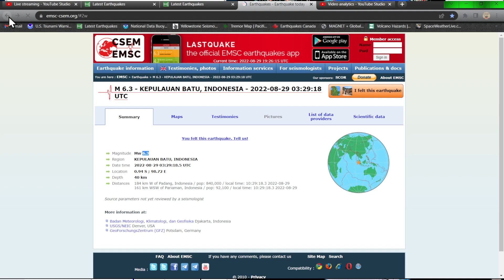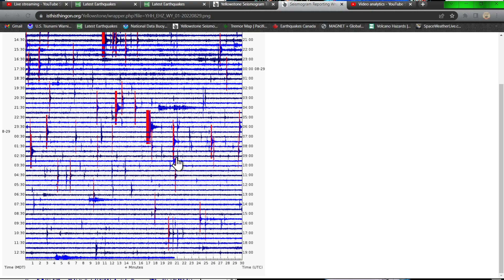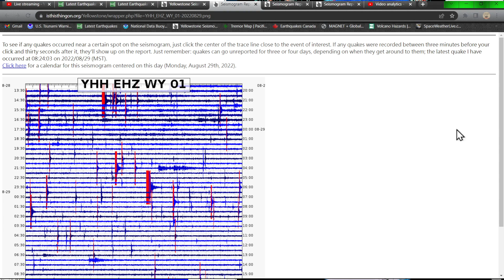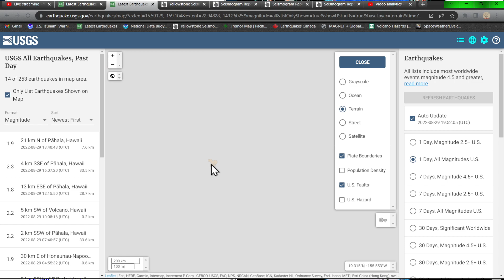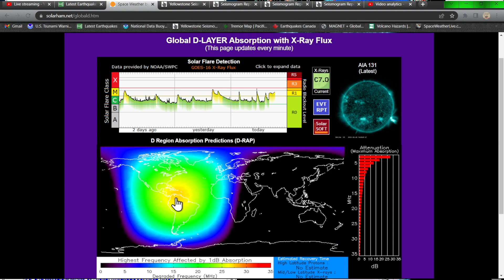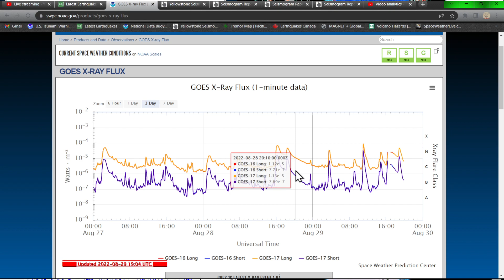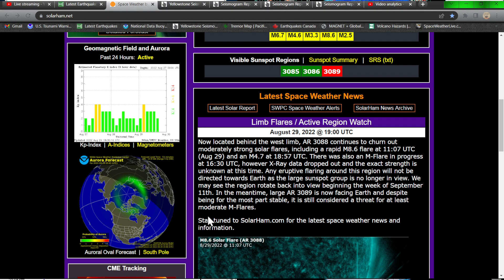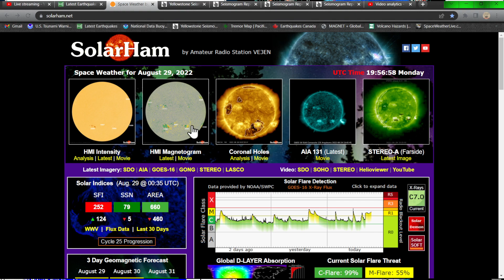5.8 Earthquake New Zealand region.. Large sunspot facing earth.. Monday update. 8/29/2022